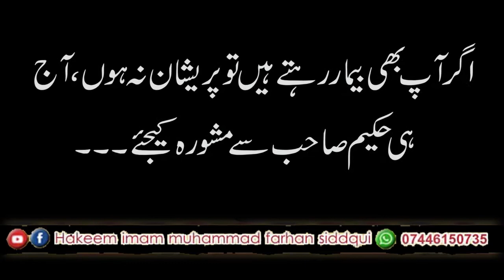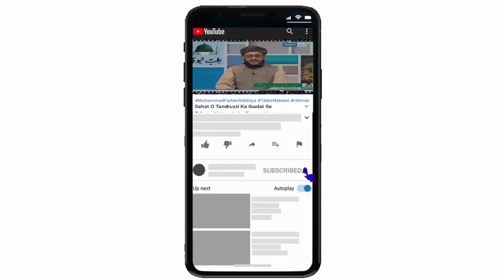Bacho Ki Islah Aur Tarbiyat # 88..بچوں کی اصلاح اور تربیت